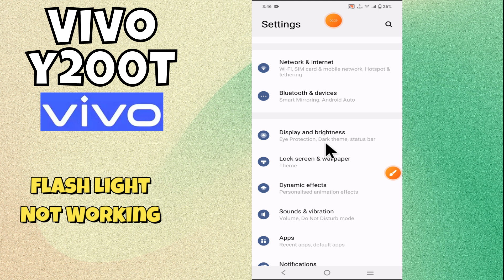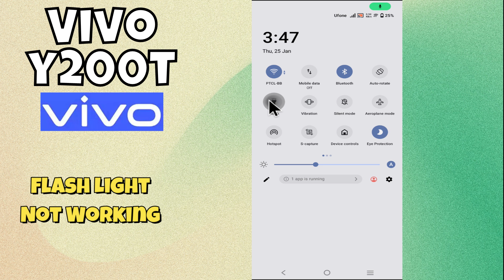Vivo Y200T Flash Not working || fix flash light problem | How to solve flash light (V2353DA)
in this video you will learn Vivo Y200T Flash Not working || fix flash light problem | How to solve flash light  (V2353DA)